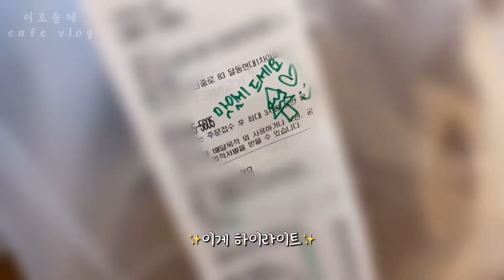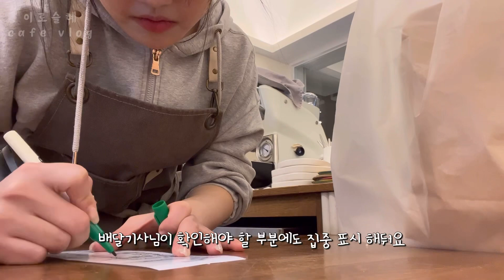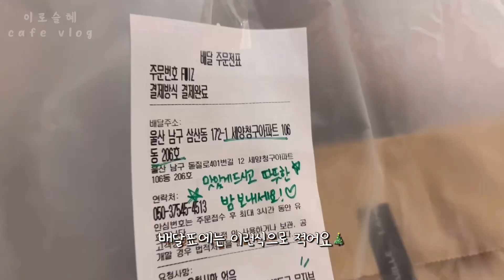[cafe vlog] 빵 팔고, 빵 포장하고, 음료도 제조하는 와중에 ~ 사랑도 나누는 카페 알바생🫶🏻😚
안녕하세요! 이로슬혜입니다😚
오랜만이죠??

개인 일정상 영상을 오래 못 찍어서
오랜만에 카페 알바 영상으로 돌아왔네요

일주일에 한번씩 꼭 꼭 찍어올려보도록
하겠습니다 ~

저의 일상이 궁금하시다면
문의 주실게 있으시다면

이번 영상도 예쁘고 재밌게 봐주세요 !